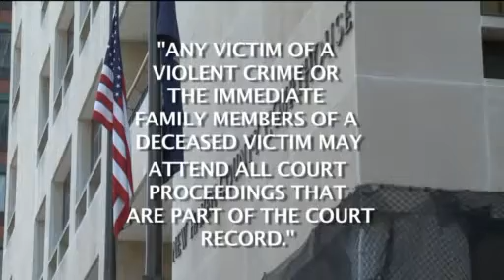Dr. Petit To Be Allowed At Komisarjevsky Trial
Tom Lewis reports on the defense motion to bar Dr. Petit from the trial of the second suspect in the Cheshire home invasion.